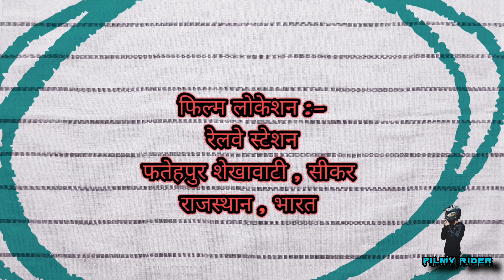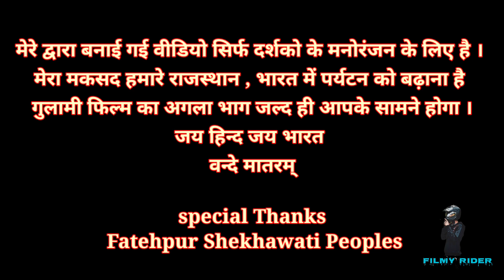38 साल पहले इस रेलवे स्टेशन पर हुई थी फिल्म गुलामी की शूटिंग ! Gulami Film Shooting Location Part -2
38 साल पहले इस रेलवे स्टेशन पर हुई थी फिल्म गुलामी की शूटिंग ! Gulami Film Shooting Location Part -2 ! Dharmendra ! Mithun Chakraborty ! Reena Roy ! Anita Raj ! kulbhushan ! Smita Patil

 I am Chandra Prakash From Jaipur , welcome In my Youtube Channel Filmy Rider , Dosto aaj ke Is Video Mein main Aapko dikhane wala Hu gulami Movie wala school aur is Film ki puri locations aapko aane wale video mein milengi .

Friends agar aapko ye vIdeo  achi lage to Please Comment me Jarur se Bataiyega And Channel KO Subscribe , like and Share Karna mat Bhuliyega , And Ghante Ka button Jarur Se press kariyega .

 All Of You Guys

Movie:- Ghulami (1985)
Starcast:- Dharmendra, Mithun Chakraborty, Reena Roy, Smita Patil, Kulbhushan Kharbanda, Raza Murad, Naseeruddin Shah
Directed & Produced by:- J.P. Dutta

यह वीडियो दर्शको के मनोरंजन के लिए बनाई गई है बिना किसी निजी फायदे के | हमारे द्वारा बनाई गई वीडियो से किसी सरकारी संस्था या निजी संस्था, निजी व्यक्ति को आपत्ति हो तो आप हमे email कर सकते या फिर Instagram पर संपर्क कर सकते है । आपकी शिकायत सही पाई जाने पर वीडियो हटा दी जाएगी ।
धन्यवाद

Gulami Film Shooting Location
Gulami movie shooting location
gulami movie song,
gulami movie full,
ghulami movie shooting location,
ghulami movie ka song,
ghulami movie ki shooting kahan hui thi,
gulami movie hd,
ghulami movie hindi song,
ghulami movie hd video,
ghulami movie hit song,
ghulami movie heroine name,
gulami hindi full movie,
gulami full movie in hindhulami movie ki shooting,
ghulami movie ke full song,
ghulami movie ke sare gane,
gulami movie mithun chakravarti ki,
gulami movie last scene,
ghulami movie location,
gulami movie song sunai deti hai jiski dhadkan